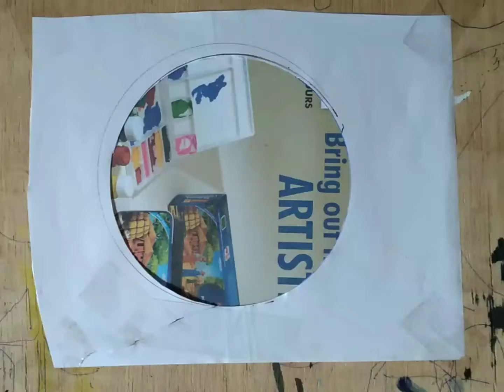How to draw a Moon night drawing on cardboard with watercolor/ Only with three colours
How to draw a Moonlight drawing /with watercolor / with step by step /Only Three colours /
I have paint on a cardboard

Colour Used .
*Black
* Light blue
* Dark blue